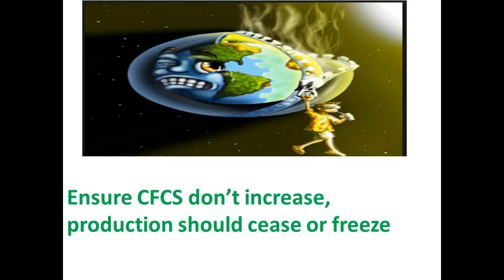A poem on Ozone layer in English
Ozone layer is not just a layer. it is the protector, the saviour. Without it, the life on the earth is not possible. Unfortunately , the layer is getting damaged. Already a big hole has been found near the south pole and this pole is getting bigger.
This poem emphasizes the importance of protecting the ozone layer. CFCs have been found to be the primary factor for the depletion of Ozone layer.

If we are alive it’s due to ozone layer, in our hand lies ozone care
It’s an umbrella that protects us all, due to it harmful rays never fall.
Serious is condition of the south pole, where ozone layer has a big hole
It is well known now who is the culprit, it is the CFC industries few emit.
Let not CFCs in environment increase, its production should cease or freeze
Importance of Ozone let’s not deny, Give this layer priority only high.